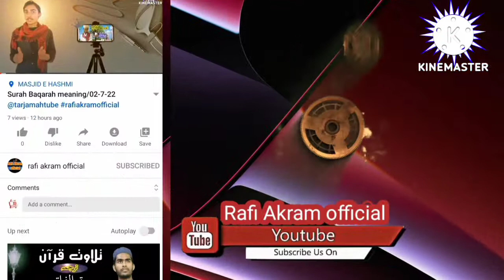Surah baqarah with Urdu translation mishary/26-7-22@tarjamahtube rafiakramofficial jamshedpur✔️